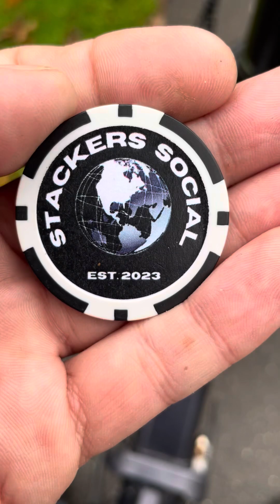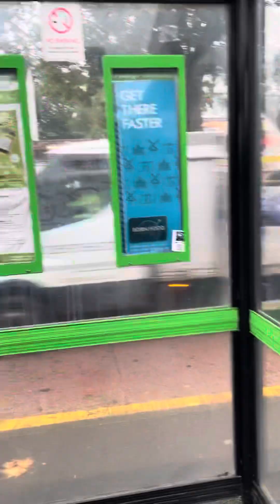Ride with me